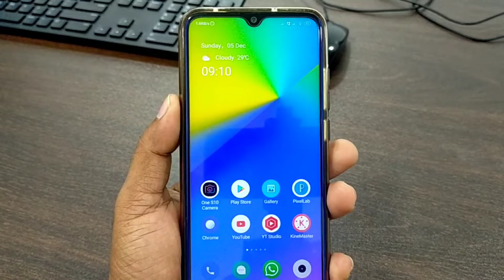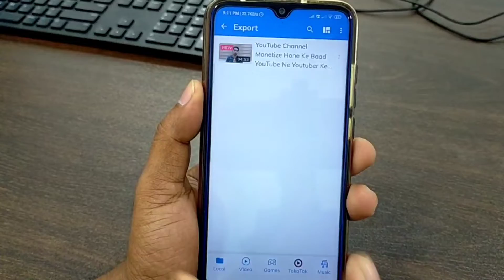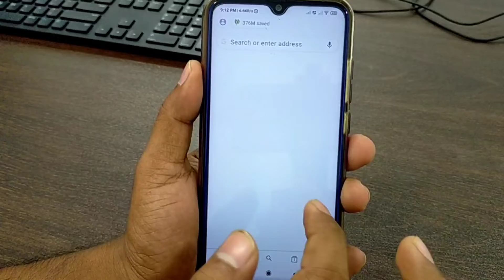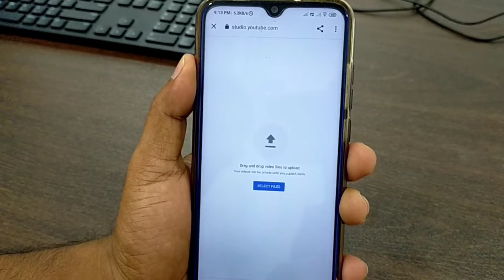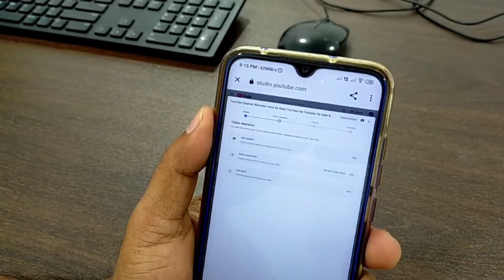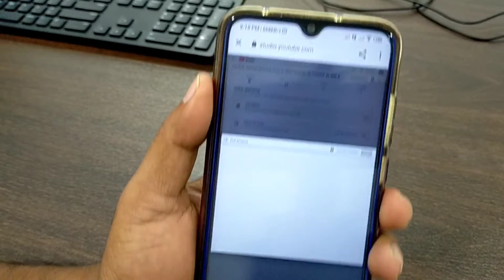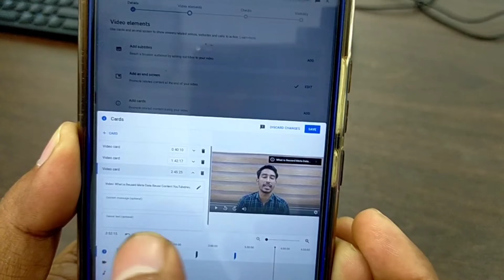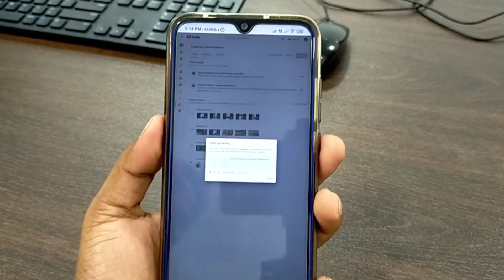Youtube Video Upload Karne Ka Sahi Tarika |How To Upload Video On Youtube? Desktop mode video upload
how to upload videos on youtube properly in 2022

Mobile se desktop mode mein video Kaise upload Kare

How to YouTube Videos upload mobile desktop mode

YouTube video desktop mode mein upload karne ka Sahi tarika